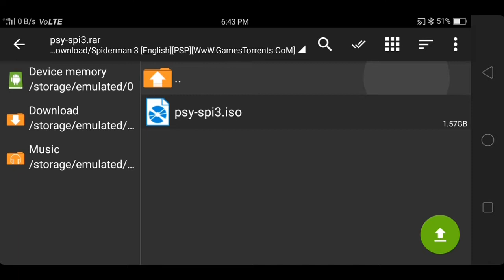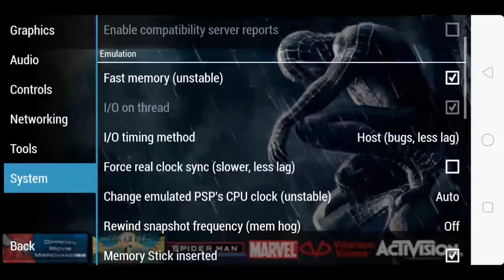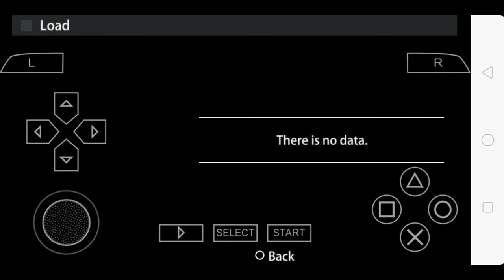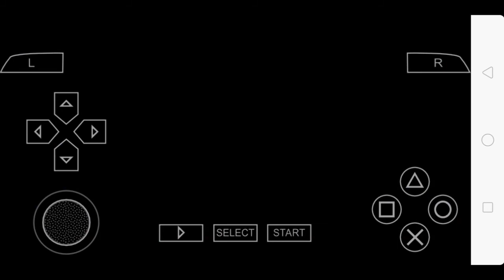[15MB] PS3 Spiderman 3 Highly Compressed PSP Game Android | Hindi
🎮uTorrent dwnld from play store

Byyyy...